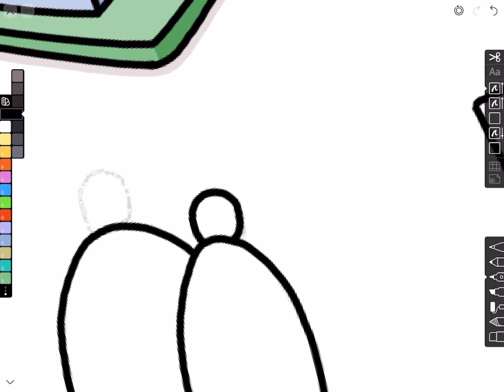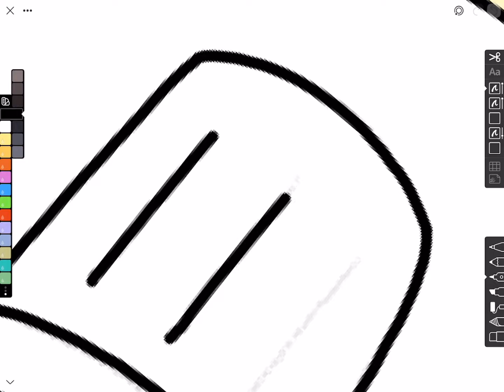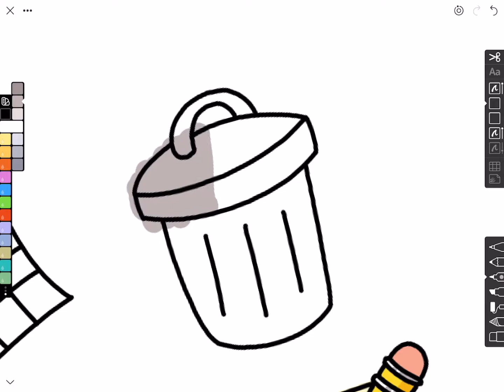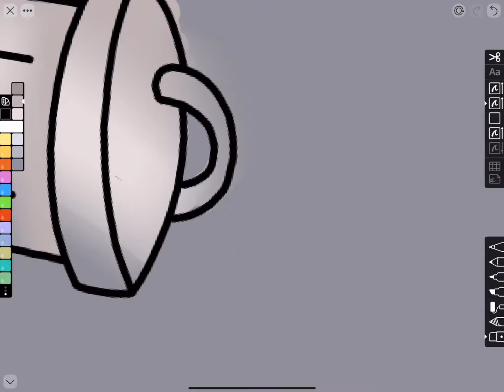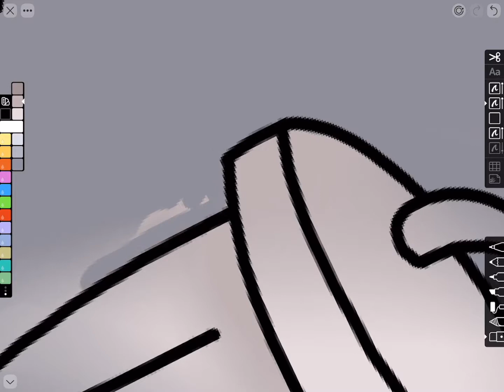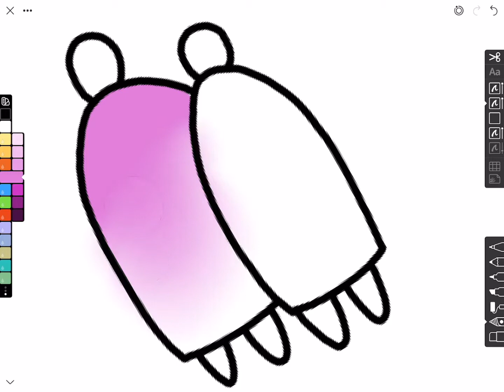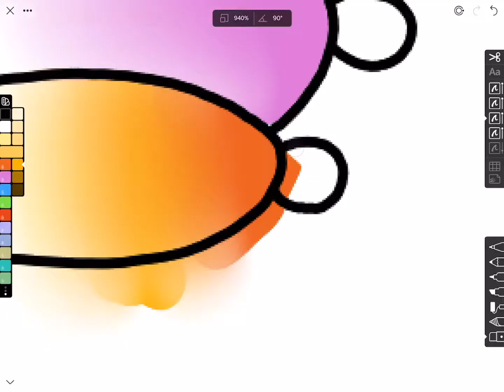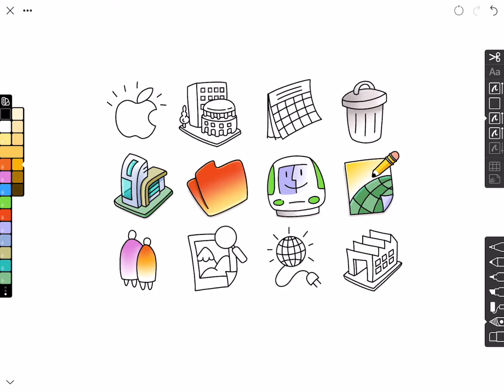Linea Sketch - Blending Tool Tutorial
Designer Ged Maheux walks through Linea Sketch's blending tool, showing how to create smooth gradients across shapes.

0:00 - Introduction
1:00 - Inking the User Icon
1:45 - Inking the Trash Can Icon
2:52 - Setting Up Layers for Coloring
3:45 - Coloring the Trash Can Icon
6:35 - Coloring the User Icon
8:45 - Merging the Layers Down
9:10 - Wrap Up